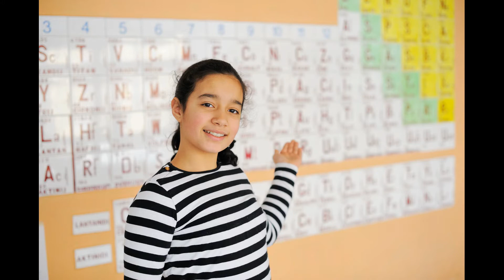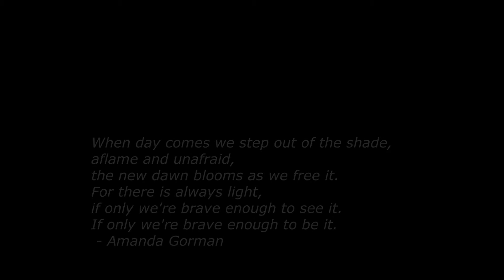Song of Democracy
Siskiyou Singers of Ashland, Oregon, under the direction of Mark Reppert, come together from a distance to present a variety of songs celebrating the values that built a nation. If you'd like to support our music, please